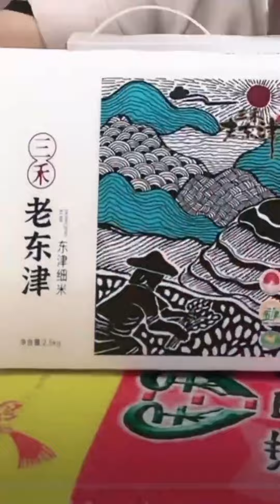奶奶居然搶鬼屋門票，僅給蘑菇頭一人，不讓燕子去【冬梅小賣部】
我們強調了視頻內容的合規性，絕對沒有任何不良引導或危險行為。 小賣部成了我童年的一部分